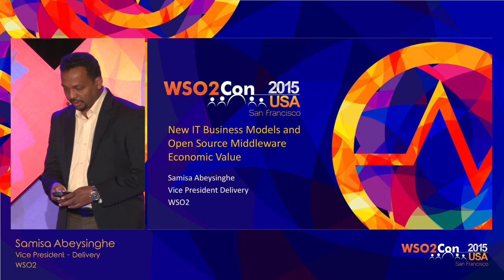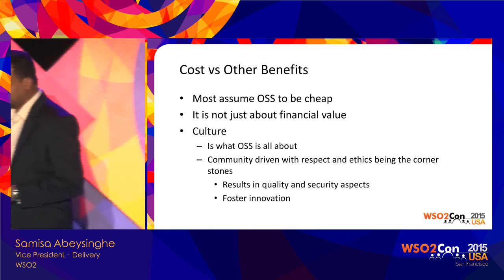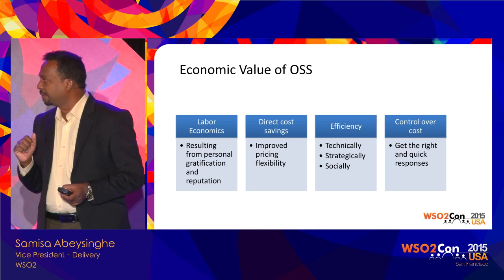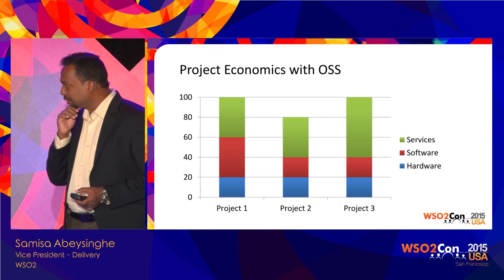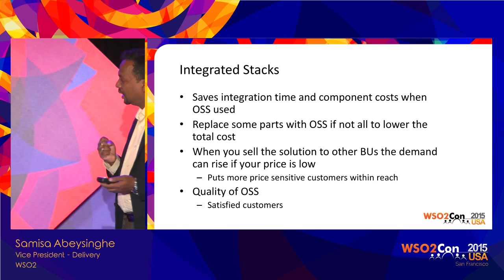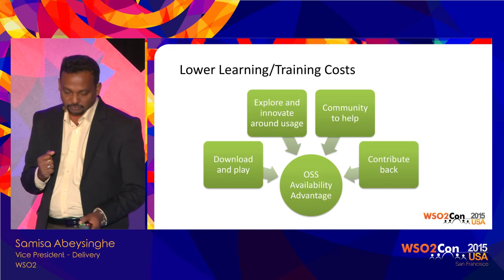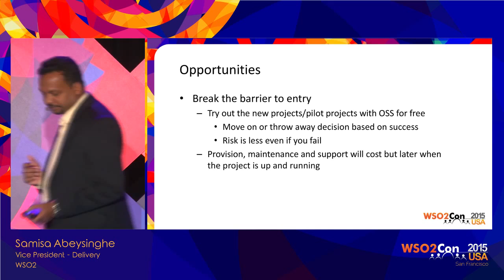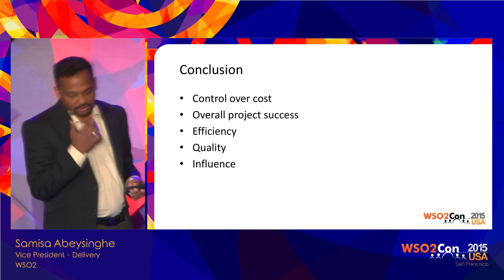WSO2Con USA 2015 : New IT Business Models and Open Source Middleware Economic Value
Samisa Abeysinghe, Vice President – Delivery at WSO2, presented his speech on "New IT Business Models and Open Source Middleware Economic Value" at WSO2Con USA 2015 on 03rd of November in San Francisco.